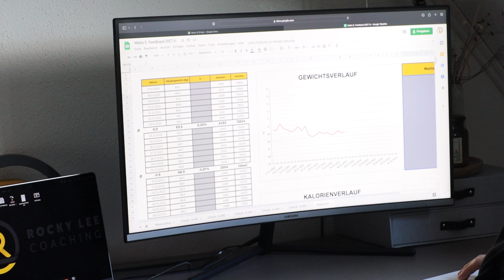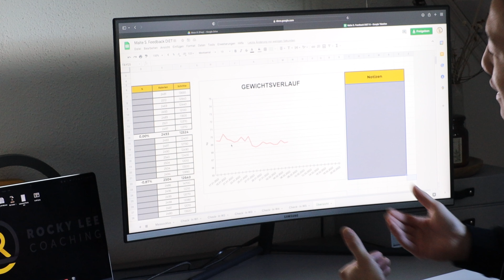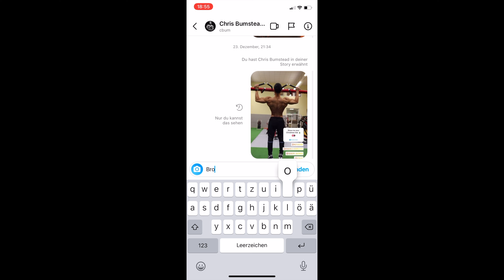Er will mit 20 Jahren auf die Wettkampfbühne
Yea Freunde,
in diesem Video gibt es einen Formcheck und eine Posing Session mit Malte, den ich auf die Newcomer Meisterschaft der GNBF vorbereite.